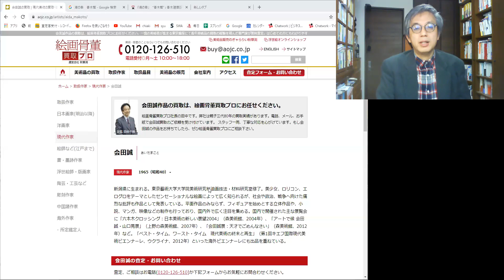会田誠さんは現代アートのアーティスト。作品の特徴についてお話してみます。【絵画骨董買取プロ】